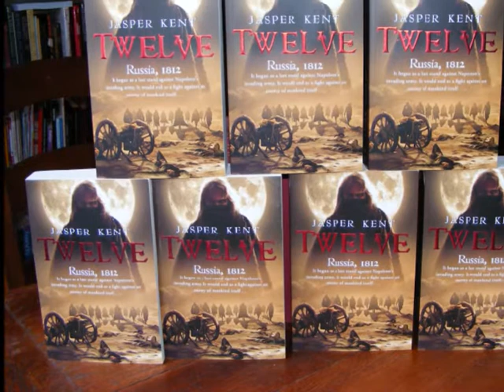TwelveInterview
Jasper Kent discusses TWELVE - the first novel of THE DANILOV QUINTET.